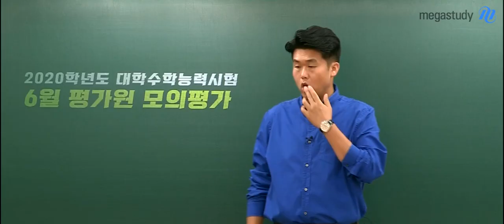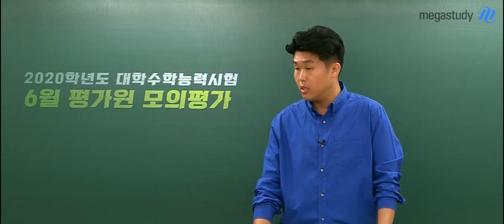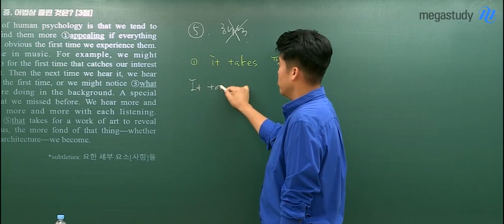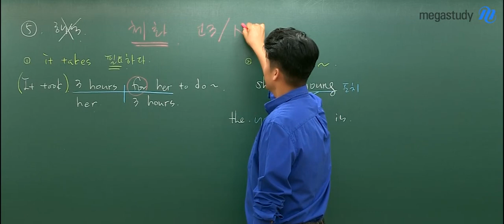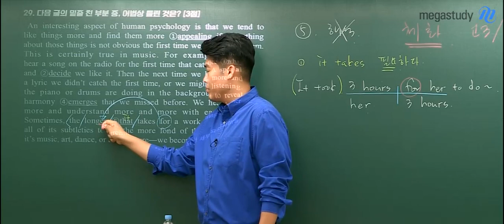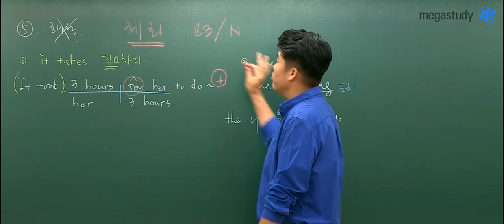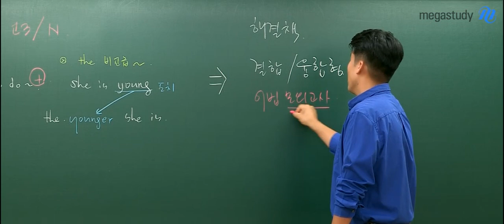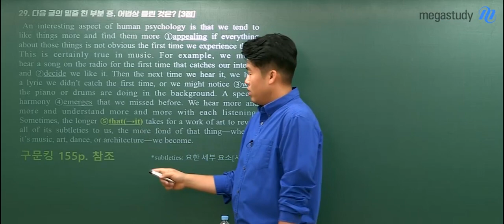[메가스터디] 영어 킹콩 쌤 - 2020학년도 6월 모의평가 영어 해설강의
2019년 6월 4일 시행된
2020학년도 고3 6월 모의평가 영어 해설강의입니다.